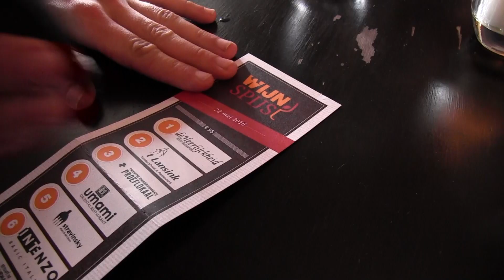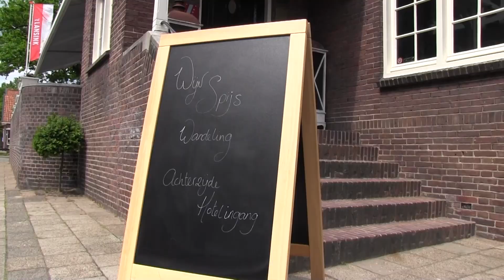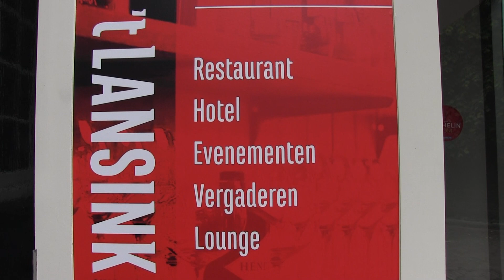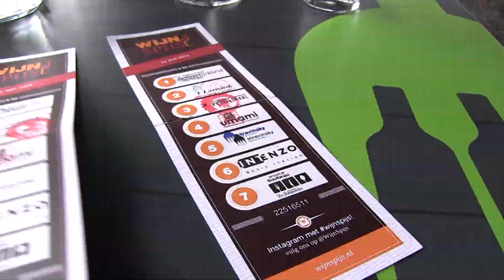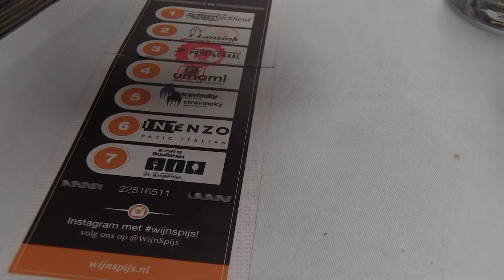WijnSpijs wandeling in Hengelo (Ov)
Met een stempelkaart in de hand volgde Richard in opdracht van WijnSpijs.nl een wijnspijswandeling in Hengelo, Overijssel. In een tijdsbestek van vijf uur werden 7 restaurants bezocht, waarbij telkens een gerecht en een bijpassend glas wijn werd genuttigd. Een vlogverslag van een culinaire middag in Hengelo.

Deze video is gemaakt in opdracht van WijnSpijs.nl, de organisatie achter diverse wijnspijswandelingen door het land. Kijk op voor meer informatie.